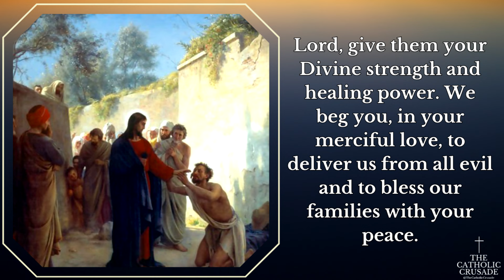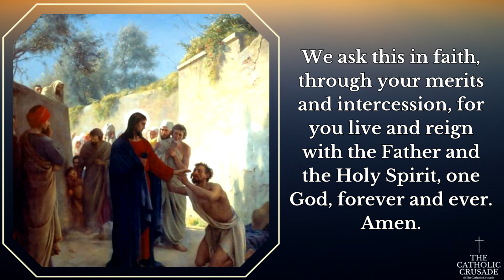Prayer to Jesus the Divine Physician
The Prayer to "Jesus the Divine Physician" (also titled as the Great Physician) asks Jesus for his divine intervention and grace to bring healing and restoration, trusting in his mercy and compassion as the Great Physician.

*Prayer to Jesus the Divine Physician* (prayer text)
Dear Lord Jesus, you went about healing all those oppressed by the devil. We ask you now to heal all those for whom we pray, especially those suffering from physical, mental or spiritual afflictions.(Mention your petition now)

Lord, give them your Divine strength and healing power. We beg you, in your merciful love, to deliver us from all evil and to bless our families with your peace. We ask this in faith, through your merits and intercession, for you live and reign with the Father and the Holy Spirit, one God, forever and ever. Amen.